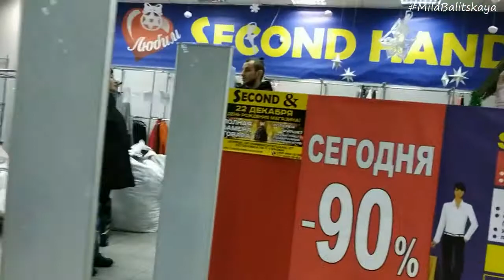VLOG ♥ Сэконд хенд и барахолка на Мирном г. Донецк ♥ Сумка из сэконда ♥ Mila Balitskaya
Зашла в сэконд на Мирном и кое-что прикупила себе любимой в подарок! А еще пробежалась по барахолке и сняла немного новогодних украшений. В конце увидите, что я себе купила! Всех с Новым Годом!!!